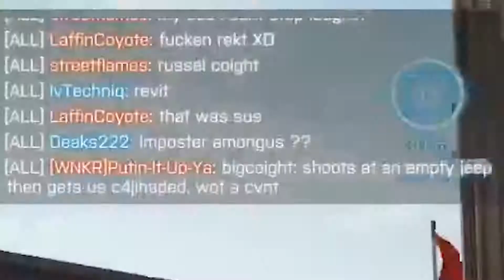Beep Beep Jihad Jeep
Just The F4Dz Clan Screwing Around Online In Some Games Memed To Your Liking

Interested In Joining F4Dz?
Interested In Meeting OC And Like Minded Gamers